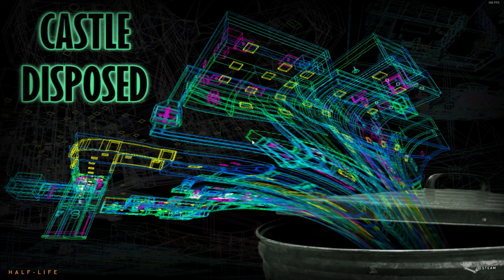[Half Life - Castle Disposed] Mod Full Walkthrough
MOD

Anything not listed here is not available for download